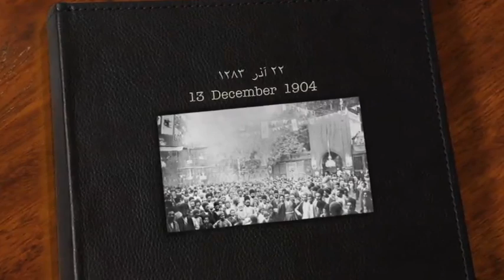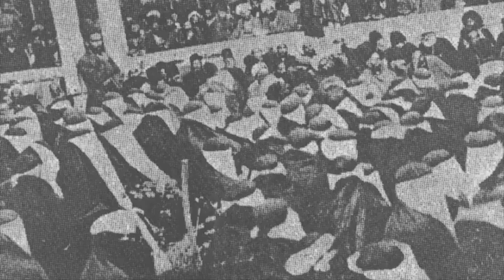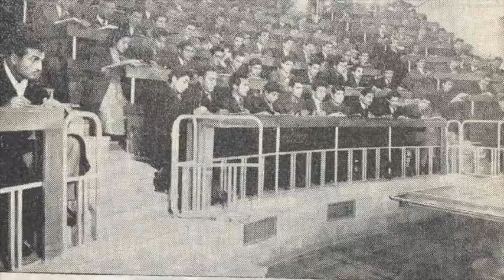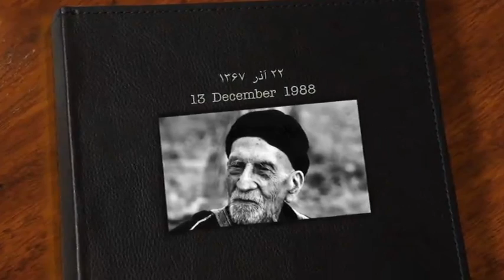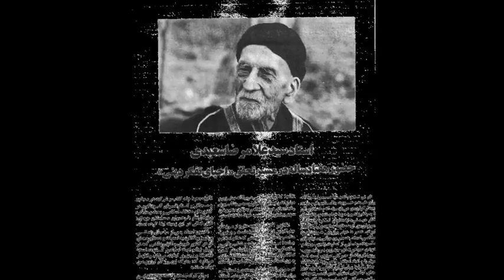تلویزیون ایران فردا - تقویم تاریخ شنبه 22 آذر